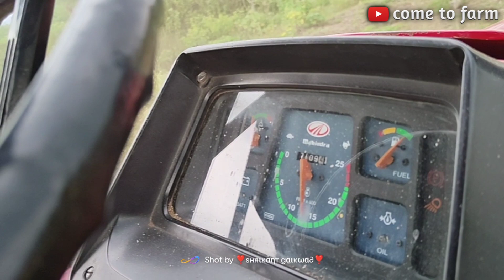hadmba model soyabean thresher Laxmi company